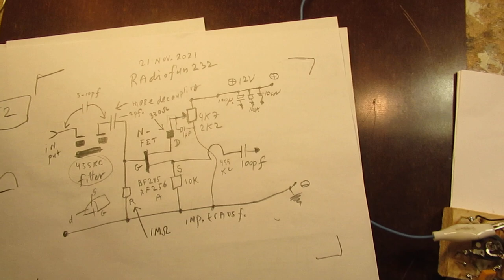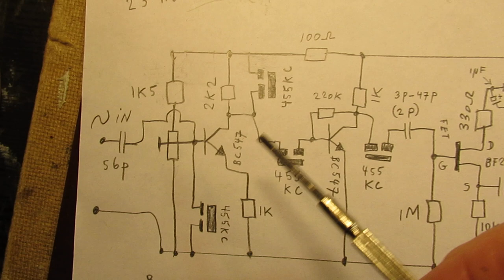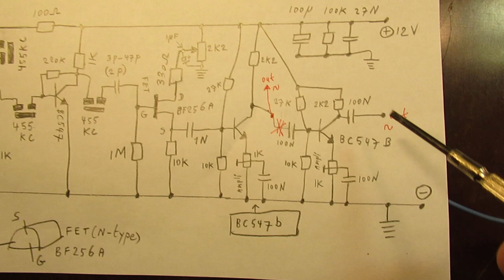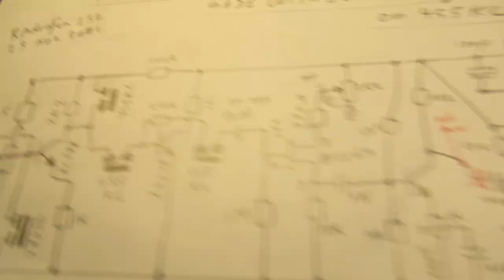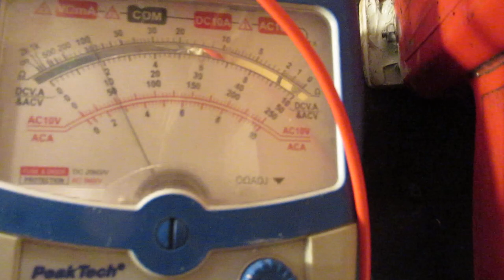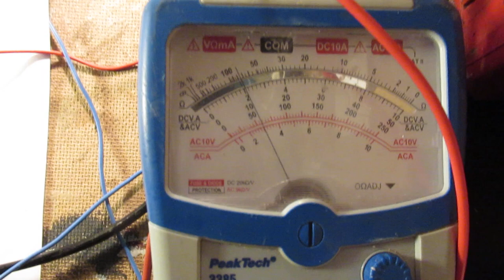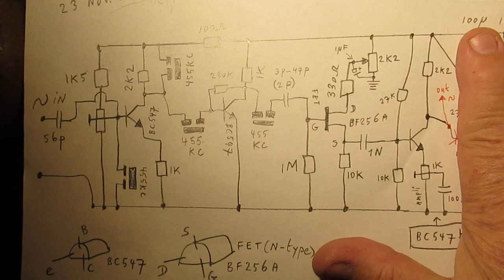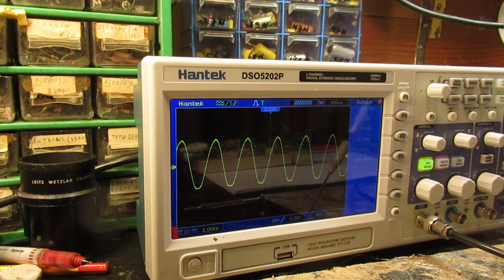Making a sharp IF filter on 455 KC part 4: definite transistor circuit and measuring results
Part 4 of the series: the schematic shows the definite schematic (by the way: without AM Germanium diode detection unit, it was already many times showed on my YT channel in other radio video’s) of a sharp IF filter on 455 KC with a bandwidth of 10 KC. Final schematic of the Superhet LW radio (receiving only on a ferrite rod, if possible) will follow (also the AM radio detector) when all works properly. Could succeed or not, takes time & many experiments to make a (simple) reproducable circuit that everyone can make with cheap and easy available components.

Also the measuring results, say an input of 10 mV and an output (amplified) of 400 mV or 1 Volt or perhaps 2 (?) Volt. I don’t have a proper measuring device to measure the exact HF AC output voltage on 455 KC at the end/output of this 455 KC ceramic filter unit with its inserted amplifiers: the FET (BF 256 A) and the bipolar transistor (BC 547 B).

The say “hobby meters” are not equipped for that, though they give a kind of indication that the circuit amplifies.

Anyway, no real problem, also given the theory about how this “has to work” and the theoretical and practical transistor and FET properties, well known and found during many experiments.

Aim: to make simple a LW superheterodyne radio.

Next video where this IF amplifier is used is on 20 April 2024 (VLOG).